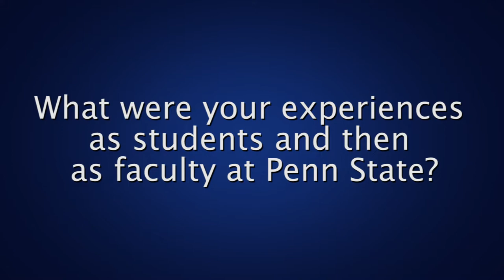Fulbright- What were your experiences at Penn State?